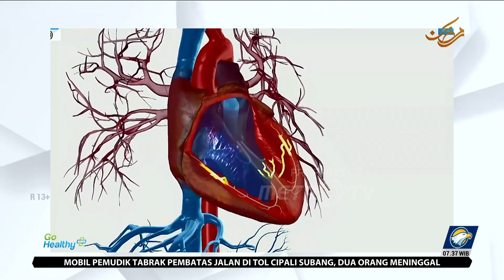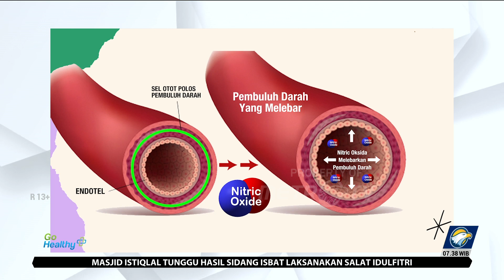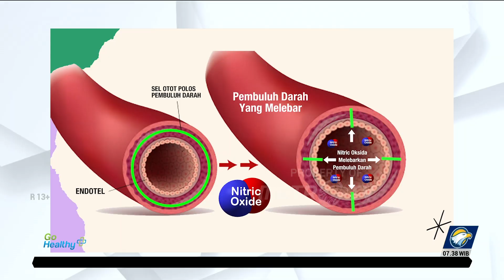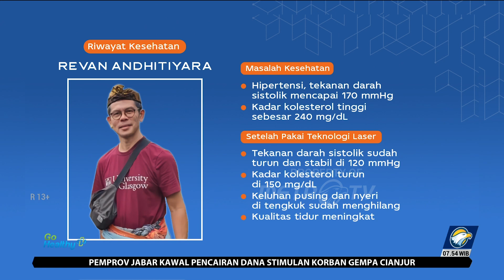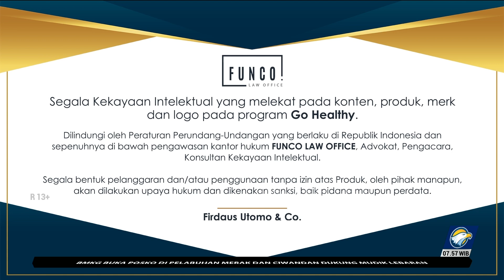Go Healthy - Mencegah Penyakit Tekanan Darah Sistolik dan Kolestrol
MetroTV, Dengan Ini kita harus menjaga Kesehatan tubuh agar terhindar dari penyakit dengan ini narasumber kami bernama Pak Revan Andhitiyara mengalami penyakit Tekanan Darah Sistolik, dan memiliki riwayat kadar kolestrol yang tinggi,dengan ini narasumber kami rutin menggunakan Teknologi Laser kini keadaannya sudah jauh lebih membaik, peredaran darah lancar dan membantu meningkatkan kesehatan tubuh